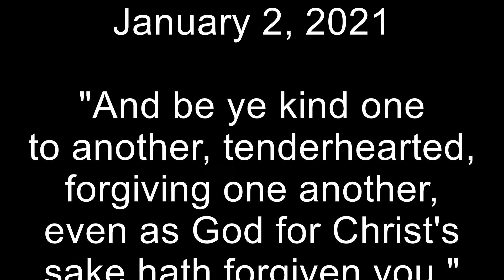01-02-22 Big Picture Christian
Guest preacher Brother Michael Lumpkin gives the Sunday message, Big Picture Christian.

*Error in credits* The year recorded is 2022, not 2021.